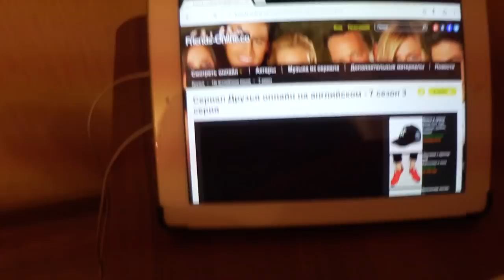Мы на рыбалке / Семкины купания =)